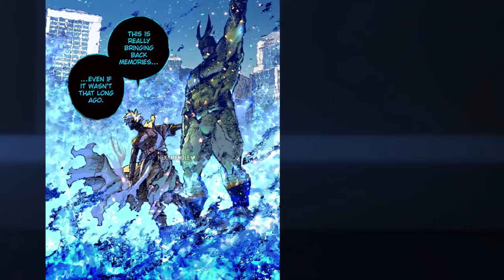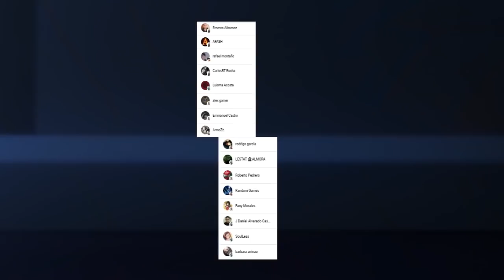El ORIGEN de DABI 🔥 El RECIPIENTE Fallido de ALL FOR ONE !!! Boku no Hero Academia 350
HOLA AMIGOS LES TRAEMOS UN NUEVO VÍDEO ESTA VEZ LA REVIEW DEL MANGA 350 DE BOKU NO HERO ACADEMIA, DONDE VIMOS LA PERDICIÓN DE DABI, DEJENME SU OPINION EN LOS COMENTARIOS.